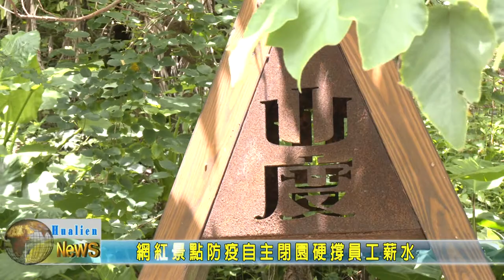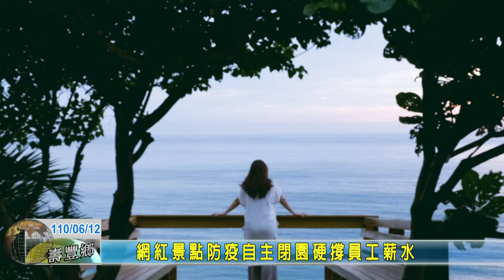20210612 07 網紅景點防疫自主閉園硬撐員工薪水